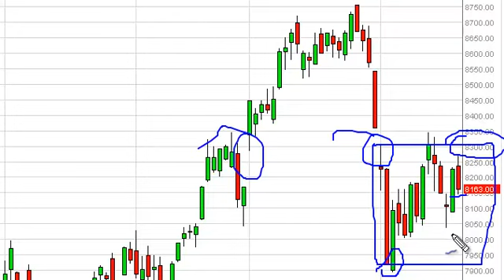IBEX 35 Technical Analysis for February 21, 2013 by FXEmpire.com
- February 21, 2013 index daily technical analysis for the IBEX. Find more information about Forex and Commodities News Technical Analysis Fundamental Analysis and Brokers on FX Empire